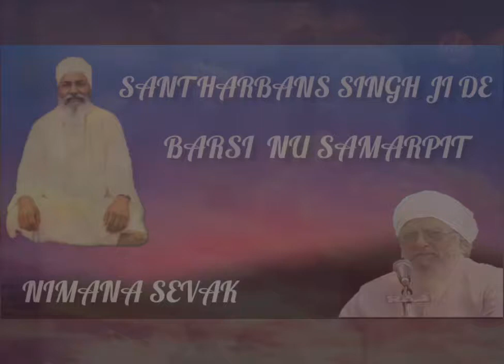SANT HARBANS SINGH JI SON OF SANT SUJAN SINGH JI DE BARSI NU SAMARPIT